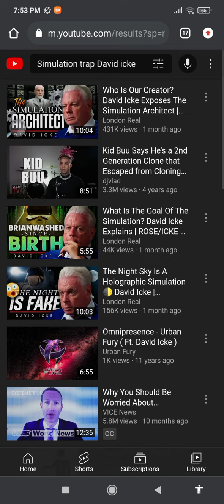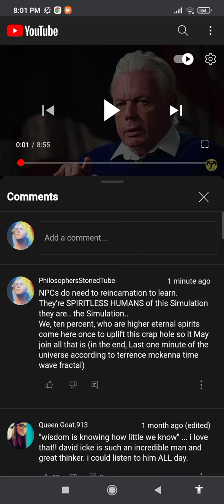NPCs (non player characters) V Eternal Self Spirits